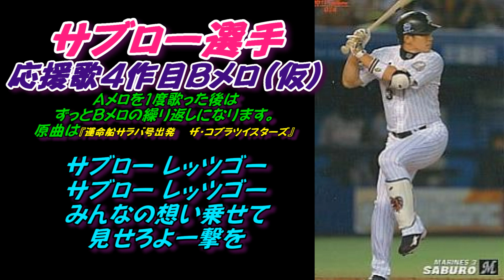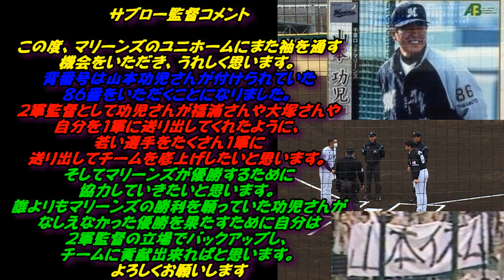(合成編集）サブロー選手ヒストリー（千葉ロッテ入団から２軍監督まで・歴代応援歌をメドレーで交えて）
サブロー選手の歴史を簡単にまとめ、歴代応援歌を実録・原曲・自分の演奏を合成して作成いたしました。

イチローのテーマ(走れ疾風のように〜)は、応援団のお遊び的な分類とし、数には入れませんでしたのでご了承くださいm(_ _)m

0:44 １作目の新幹線マーチ
実録が1995年の２次会のしかなく、さらに下に説明してあるように途中切れてしまっているので、別日の吉鶴選手のものを合成しています。(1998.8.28　GS神戸)
参考
1995年２次会の動画
（カセットテープの折り返しで途中からになっていますが・・・）

0:53　２作目
実録収録1997年5月5日西武球場
一応、歌詞があったようなので、載せてありますが、当時現地でいたときは歌われている方はいませんでした。

1:04　３作目
実録収録2003年3月30日福岡ドームと原曲と私の太鼓と叫びを合成しています

1:15 　３作目(歌詞変更)
上と同じで、奥さんのフレーズのところを挿入しています

1:26　４作目Ａメロ
実録がなかったので、原曲に私のトランペットの演奏と太鼓と叫びを合成して作りました

1:38　４作目Ｂメロ
上に同じくです

1:49　巨人５作目
実録がなかったので、私の演奏と太鼓と叫びのみで作成しております

2:04　ロッテ６作目
上に同じくです